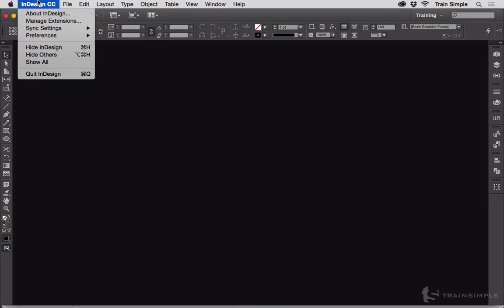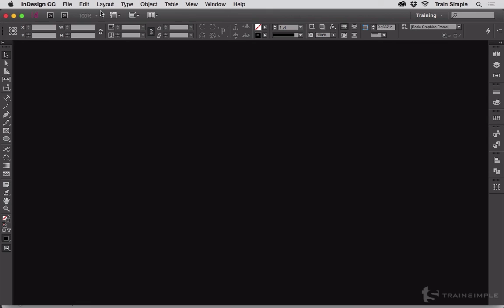Permanently Changing Measurements from Those P Things - InDesign Tip of the Week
Pariah Burke’s
InDesign Tip of the Week

For more InDesign tips, tricks, and techniques, check out Pariah’s Pluralsight video courses and his books

Get the InDesign Tip of the Week delivered to your email inbox each week along with amazing design, typography, and the business of design articles from around the web in Pariah’s Today in InDesign email newsletter